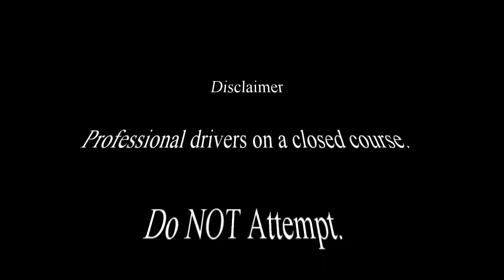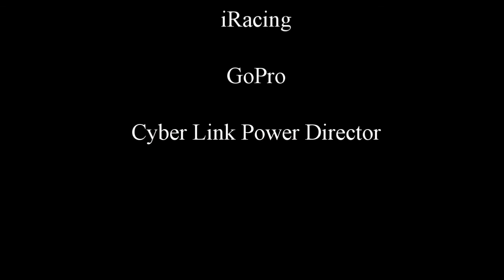Racing on Crystal Method